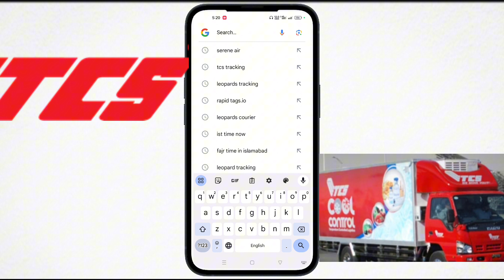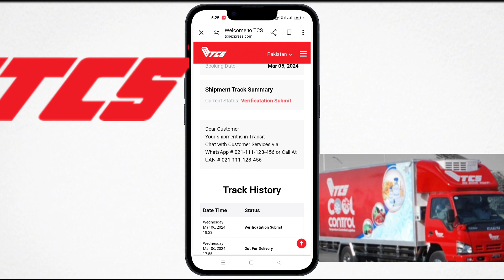How to track TCS parcel | How to track TCS shipment 2024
How to track tcs parcel | How to track tcs shipment | TCS parcel training ID se track karne ka tarika

In this video I will tell you how can we track TCS parcel through tracking ID / Tracking number

You can learn a lot of lessons from our videos